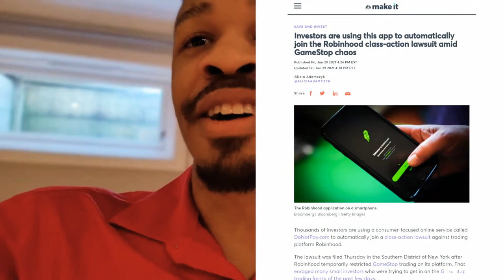🪶 Robinhood Undergoing Class-Action Lawsuit Due to Trading Throttling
Robinhood is finally getting served with a ClassActionLawsuit as I predicted, what's going on with Stocks is very suspect. The people that are involved will have to investigate, we have to fight for the right to have an equal market. The markets would be open and fair for everyone!

Intro: 00:00 - 00:21
Prediction Came True: 00:22 - 00:39
Background on Robinhood: 00:40 - 2:31
Future Predictions: 2:32 - 2:47